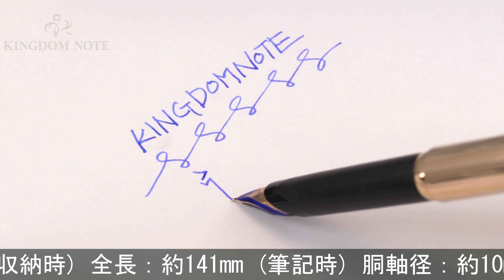PARKER パーカー 万年筆 アロー ゴールド XF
多少スレ･小キズ、くすみ等見られますが、概ね程度良好なコンディションです。シンプルでエレガントなモデルです。

本体材質：金張り
ペン先材質：ステンレス
字幅：XF(極細字)
機構：カートリッジ、コンバーター両用式
全長：約141mm (筆記時)
胴軸径：約10mm
キャップ径：約10mm (クリップ除く)
最大径：約12mm (クリップ含む)
重さ：約17g
付属品：なし